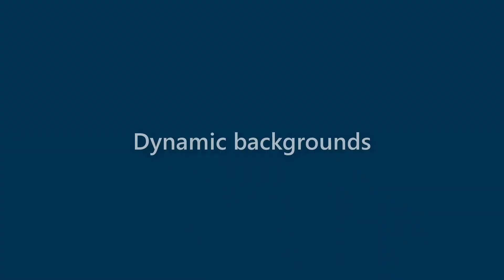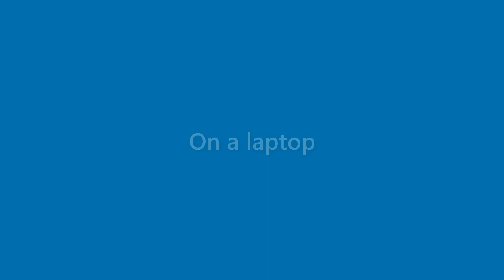Caden Ramirez - appearance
Name Look - Caden Ramirez - appearance. In this video we present "Caden Ramirez" name look and feel in various scenarios.
This video will cover:
How does "Caden Ramirez" look as a personal letterhead?
How does "Caden Ramirez" look on a business card?
How does "Caden Ramirez" look on a computer/laptop screen?
How does "Caden Ramirez" look with different background colors?
How does "Caden Ramirez" look with various fonts?